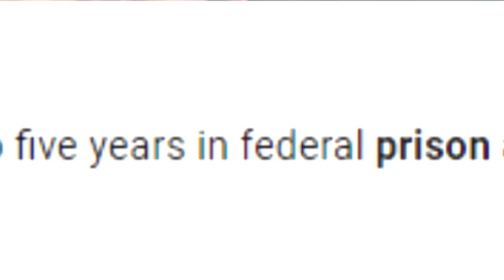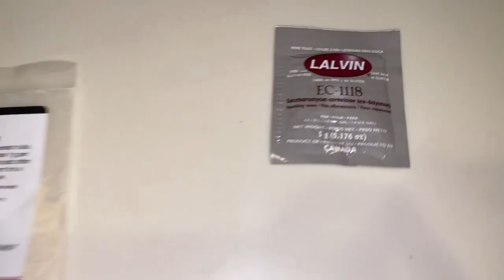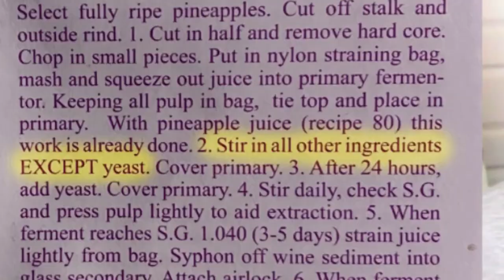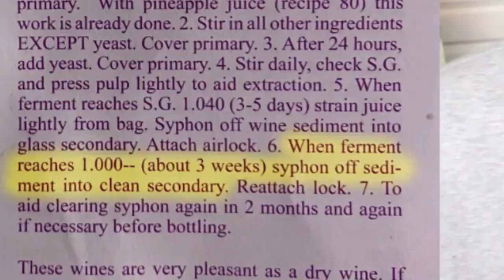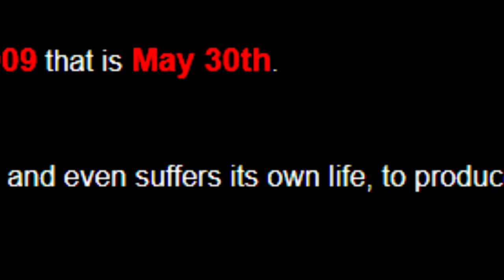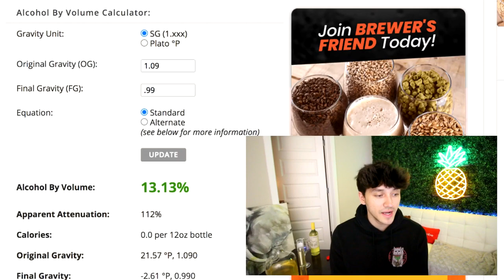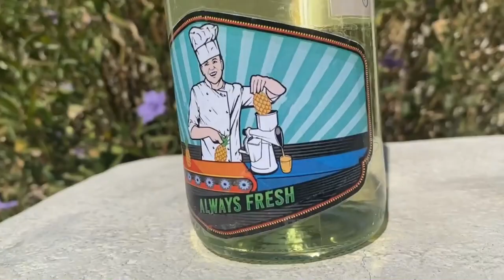MAKING MY OWN PINEAPPLE WINE!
From scratch I make not just regular grape wine... but PINEAPPLE WINE